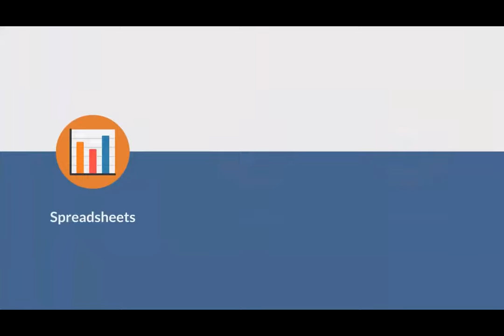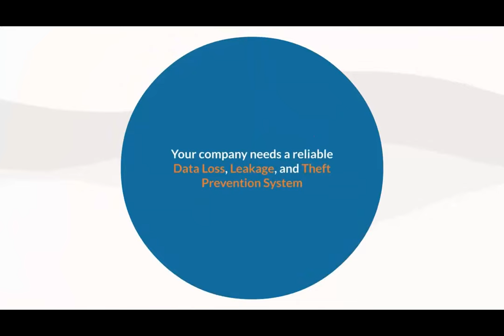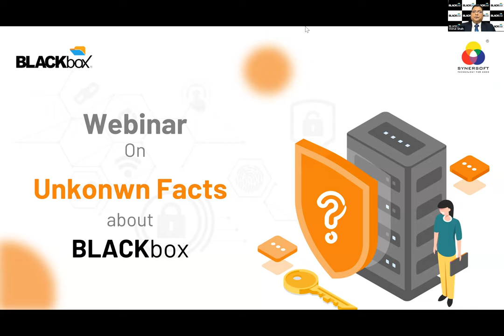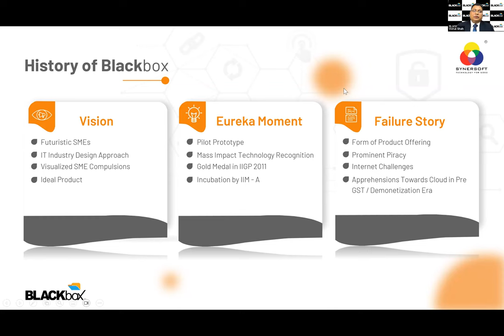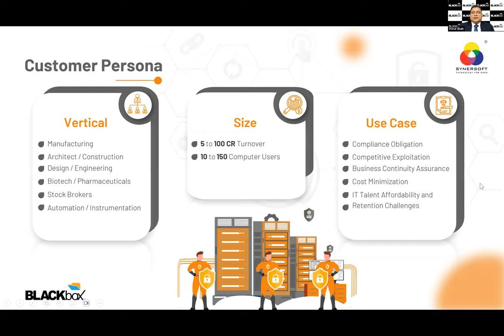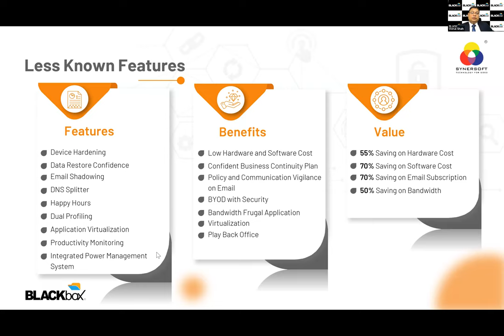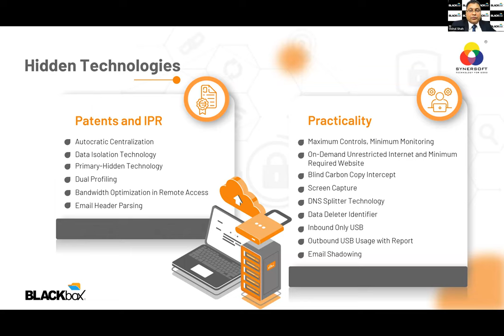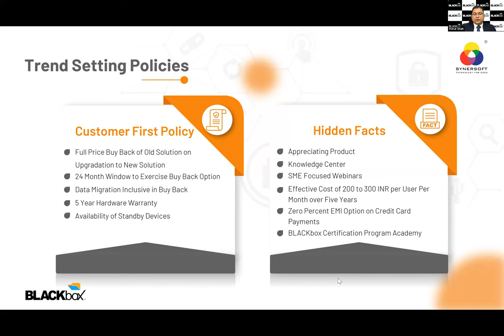Unknown Facts about BLACKbox By Vishal Shah - 30th June 2023